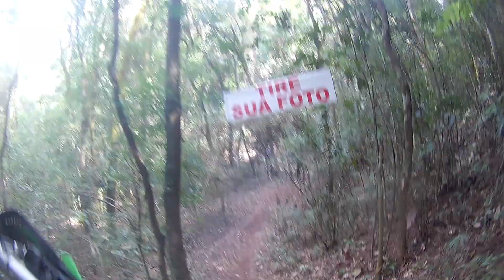klx 450 trilha de moto kaboré sábado 09 de setembro de 2023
trilha de moto com guia da equipe kabaré.